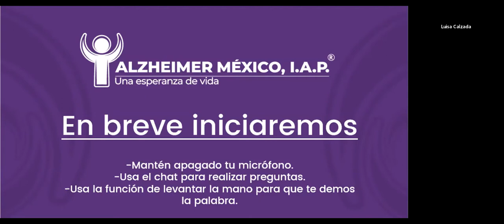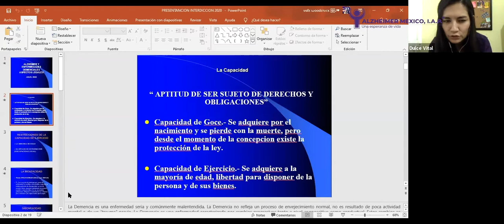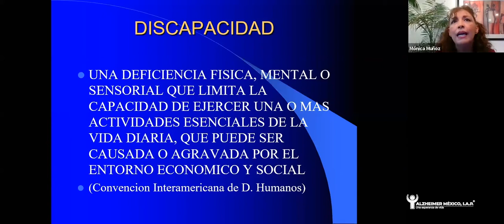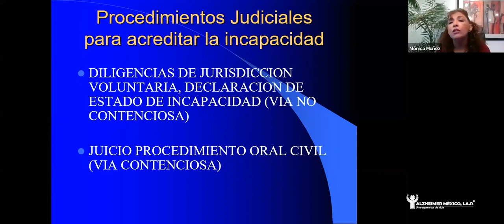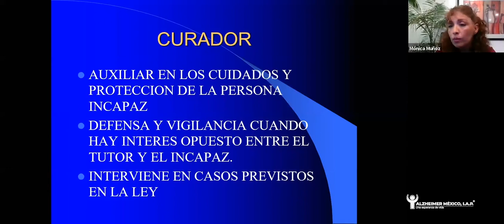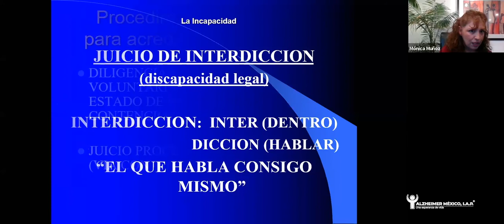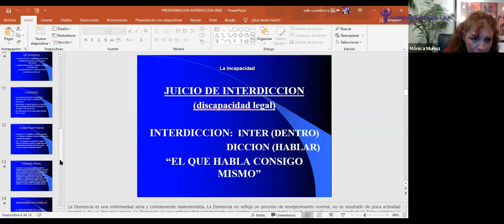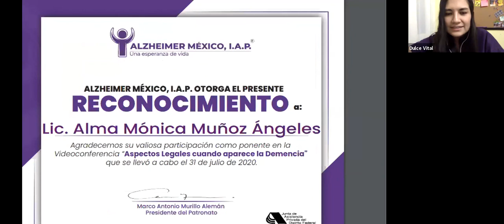Conferencia 31 julio 2020 "Aspectos Legales cuando a parecen las Demencias"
Esta interesante  conferencia impartida por  la Licenciada en Derecho Alma Mónica Muñoz Ángeles, conoceremos algunos de los aspectos legales más importantes para proteger a nuestros Adultos Mayores.